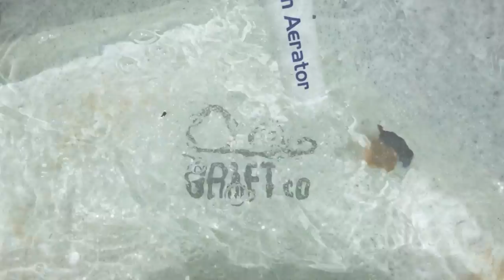HOW TO - Build a Kayak Fishing Livewell with Electronic Bilge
Grift Co's first video shows off a new livewell design! This video should ready you to build your own fishing livewell ready for all Kayak Tournaments.

The livewell utilises a 750GPH Bilge, 20mm Hose, Hose Fittings, 12v Battery and a 41L esky fitted onto a Hobie Pro Angler 12.

Our aim was to simplify the use of the livewell. This is inclusive of general use whilst fishing, installing onto the kayak, and packing it away. We end up using quick release hose fittings and pump terminals to allow for fast fitment but can also be pulled apart easily and stored inside the cooler when not in use.

Stay up-to-date with all the changes, big and small.